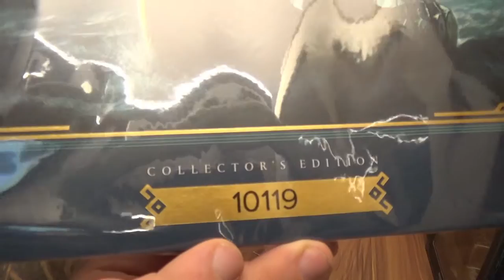Unboxing | Assassin’s Creed Valhalla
👍🖖🤟Mein Equipment👍🖖🤟
Ihr habt Bock mit mir zu zocken oder zu texten? Kein Problem:
PSN: odin_ase
Steam: odin_ase